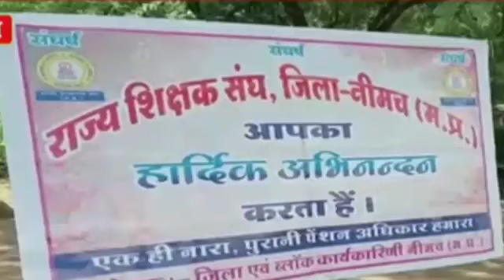मप्र राज्य शिक्षक संघ व एनपीएस धारी कर्मचारियों ने प्रमुख मांगों के समर्थन में किया धरना